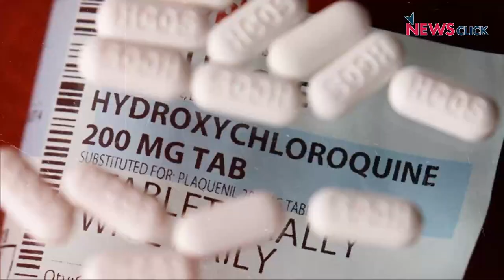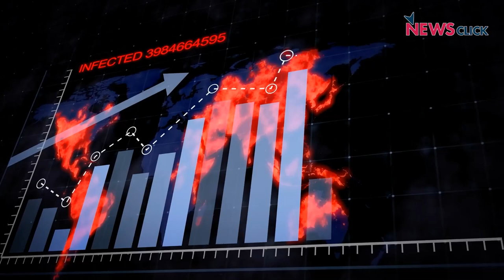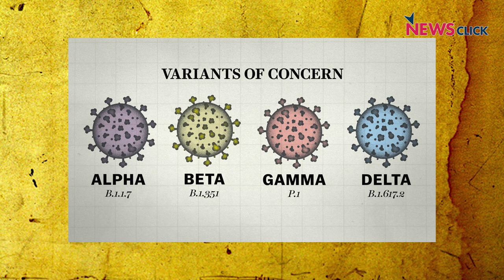"We are Inviting Vaccine-Escape Variants" : Dr. Rath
In this episode of 'Covid-19 Watch with Dr. Satyajit Rath', he discusses the necessity of mass vaccination and how we are inviting vaccine-escaping variants as a consequence of iniquitous vaccination.